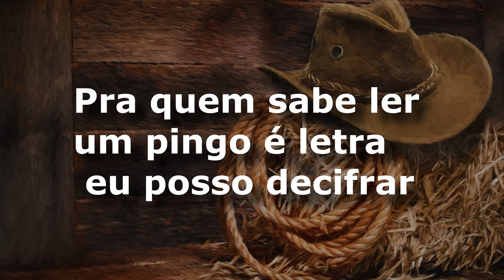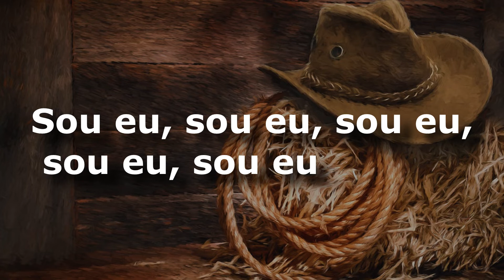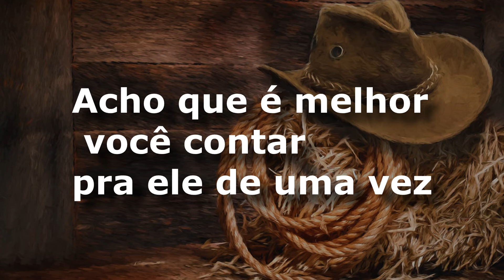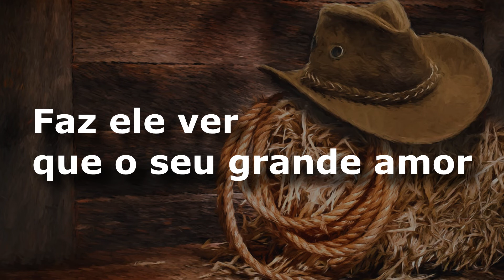karaoke - Sou Eu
Sou Eu
Bruno e Marrone
Composição: Ed Wilson / Carlos Pedro
Bruno e Marrone